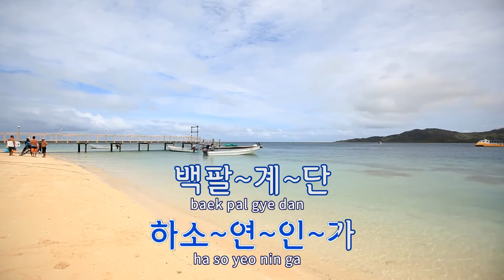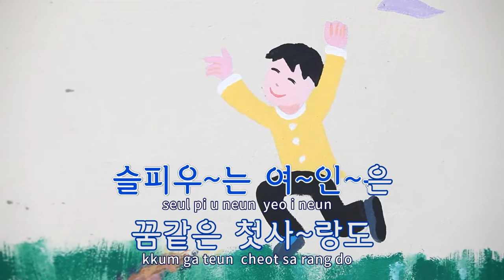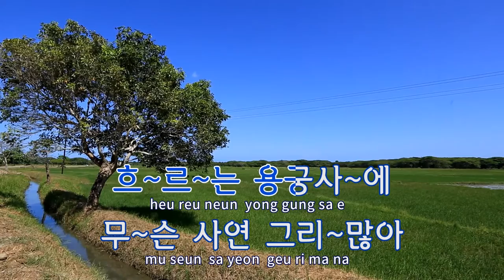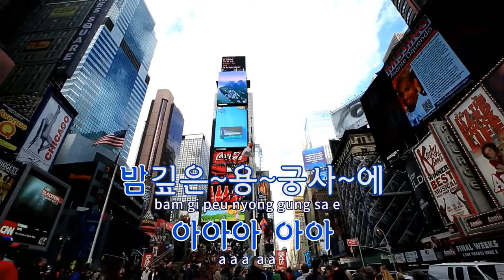[TJ노래방] 용궁사의밤 - 최유나 / TJ Karaoke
용궁사의밤  --  최유나